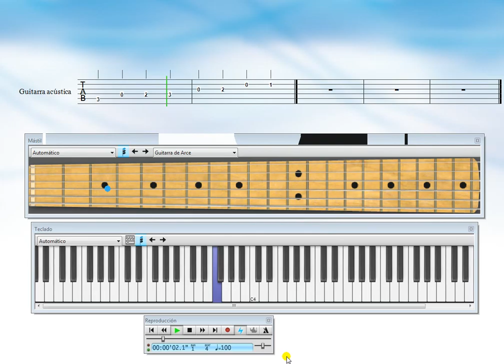Probando programa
Probamdo programa de Sibelius